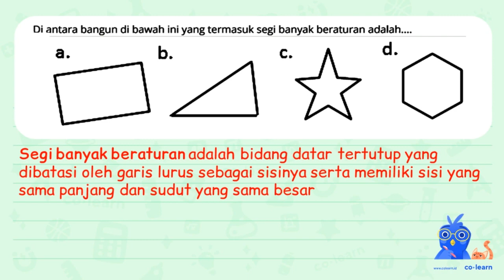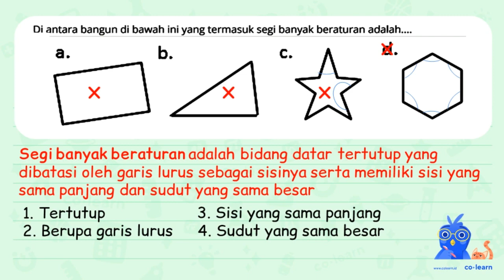Di antara bangun di bawah ini yang termasuk segi banyak beraturan adalah_ d. b. a. C.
Topik atau Materi: Segibanyak (Luas dan Keliling) - Bangun Datar - Geometri - Matematika Kelas 4 SD -

00:00 : Bedah Soal
01:00 : Konsep, rumus dan pengertian Segibanyak (Luas dan Keliling)
01:18 : Langkah penyelesaian soal
01:05 : Jawaban akhir
01:35 : Penutup